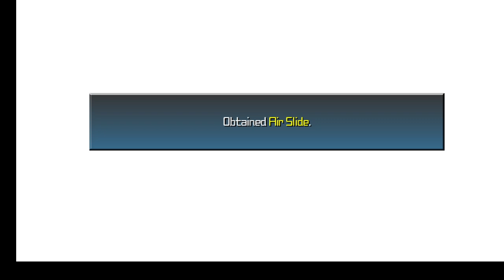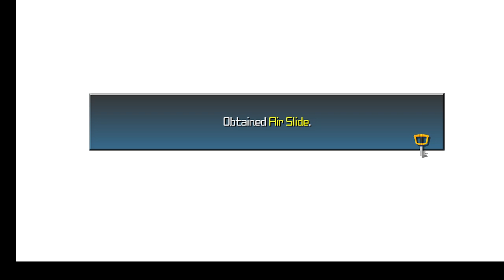KH BBS Critical Mode #12 The Adventure contiues